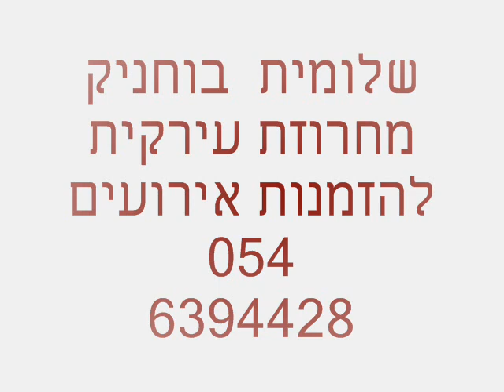שלומית בוחניק מחרוזת עירקית